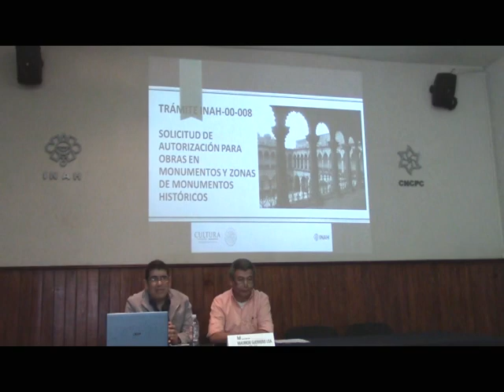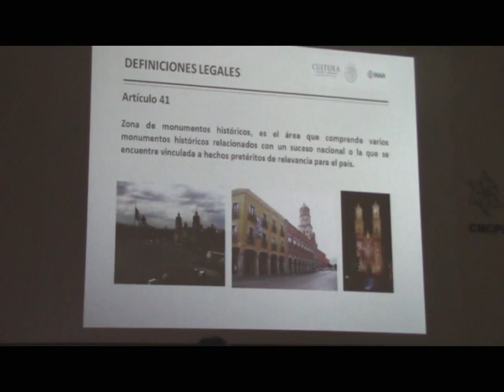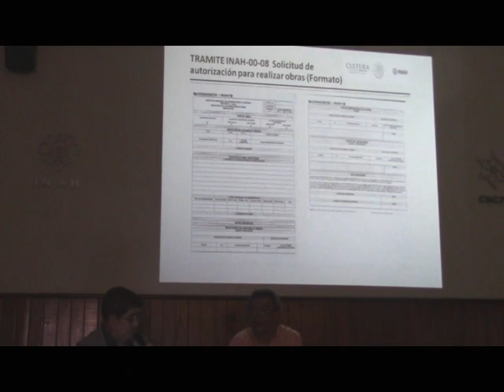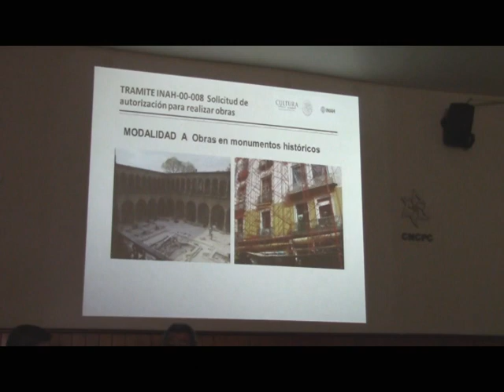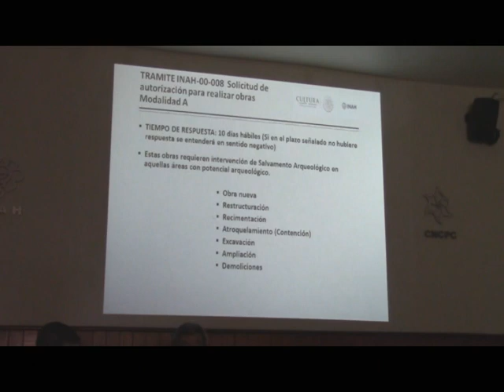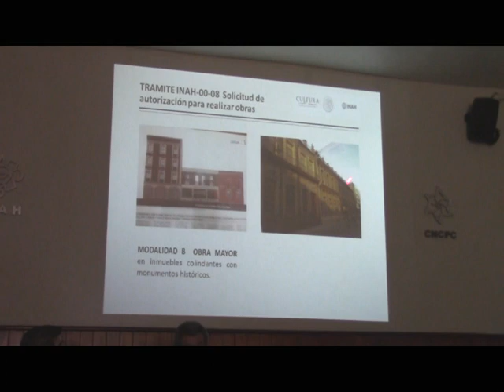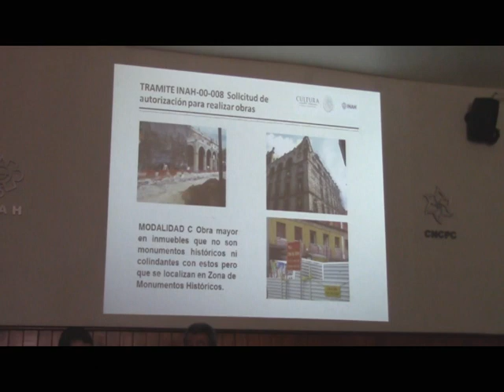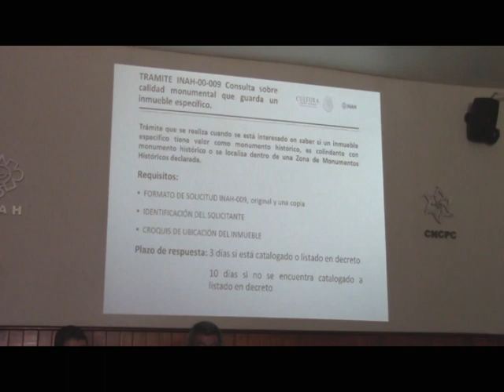Trámite INAH 008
Dado la  importancia de conocer los pasos que hay que seguir para obtener el permiso de cualquier tipo de obra en un inmueble considerado Monumento Histórico los arquitectos Mauricio Guerrero Loa y Javier Ortíz Cruz de la Coordinación Nacional de Monumentos Históricos dieron una plática al respecto en la Coordinación de Conservación del Patrimonio Cultural CNCPC,